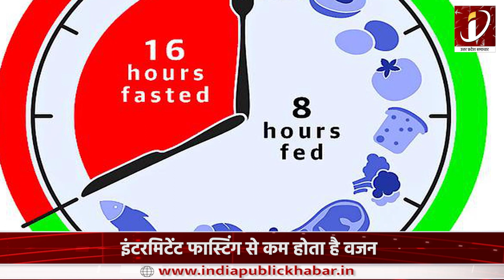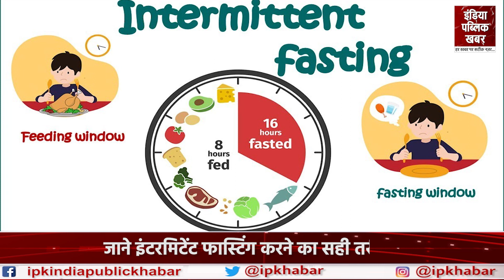Intermittent Fasting करने का क्या है सही तरीका,जानें इससे कैसे वजन होता है कम।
इन दिनों इंटरमिटेंट फास्टिंग का खूब ट्रेंड देखने को मिला है... कई नामी-गिरामी सेलेब्रिटीज भी इंटरमिटेंट फास्टिंग करते देखे गए हैं और उनकी वेट लॉस की सक्सेस स्टोरीज भी हमने खूब सुनी है... इसका सीधा मतलब यही है कि इस तरह की फास्टिंग की मदद से वजन कम करने में काफी मदद मिलती है... इसके अलावा  इंटरमिटेंट फास्टिंग का मेटाबॉलिक हेल्थ पर अच्छा असर पड़ता है... जैसे ब्लड प्रेशर और कोलेस्ट्रॉल का स्तर सामान्य रहता है...

These days, a lot of trend of intermittent fasting has been seen... Many famous celebrities have also been seen doing intermittent fasting and we have also heard their weight loss success stories... This simply means that this kind of Fasting helps a lot in reducing weight… Apart from this, intermittent fasting has a good effect on metabolic health… like blood pressure and cholesterol levels remain normal…